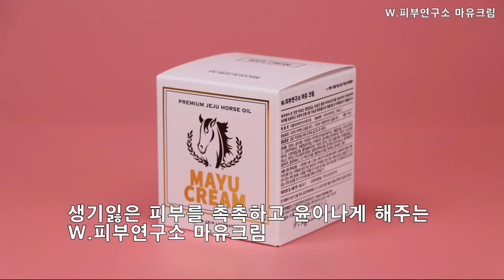생기잃은 피부를 촉촉하고 윤이나게 해주는 W.피부연구소 마유크림~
예부터 피부 재생이 필요한 부위에는 마유(馬油)를 발라 치유도 하고 회복을 했다고 합니다.
말 지방 조직에서 지방 성분을 추출해 내고 유효한 성분을 공정하여 마유크림이 탄생합니다.
마유(馬油)는 사람 지방 성분과 가장 유사해서 피부에 자연스럽게 흡수되고 매일 사용해도 부담 없이 바를 수 있답니다.

W.피부연구소 마유크림
강력한 보습+보호

프리미엄 청정 제주 마유(PREMIUM JEJU HORSE OIL)
청정 제주의 깊고 진한 프리미엄 마유만을 사용하여 만들었습니다.

청정 제주의 진한 마유가 가득 들어있는 W.피부연구소 마유크림은 푸석하고 건조해진 피부를 촉촉하고 윤기가 흐르게 해주는 크림입니다.
미백, 주름개선 2중 기능성 화장품으로 식약처 허가 기능성 성분 아데노신(피부 주름개선)과 나이아신아마이드(피부미백)가 함유되어 있습니다.

마유(馬油) 크림은 번들거리지는 않을까? 말기름 냄새가 나지는 않을까? 궁금해하시는 분들도 계실 텐데 그런 걱정은 안 하셔도 돼요. 저도 처음에는 의문과 의심이 많았는데 한번 사용해보고 모든 걱정과 의심이 한방에 날아갔어요.
상큼하고 프레시한 향이 나고, 피부에 바르는 순간 촉촉함과 쫀쫀함으로 기분까지 좋아져요. 부드러운 발림성이 정말 좋아요.
오일리함 보다는 촉촉함이 더 강해요. 수분을 뺏기지 않게 피부를 보호해주는 느낌이 있어요. 끈적이거나 무겁지 않아요.
W.피부연구소는 마유크림을 정말 산뜻하고 촉촉하게 잘 만든 거 같아요. 상당히 고급스러운 영양크림의 느낌이 물씬 풍겨요.

마유(馬油)는 사람의 피부를 보호하는 '팔미톨레익산'성분이 다량 함유되어 있습니다.
팔미톨레익산은 항산화, 항노화 작용을 하는 성분입니다.
민감한 피부도 자극 없이 진정시키고, 깊고 진한 보습과 풍부한 비타민E로 잔주름에 효과가 있다고 해요.
또한 이 성분은 강력한 항균작용까지 하여 피부의 천연 보호막을 형성해 줍니다.

아이크림 대용으로 건조한 눈가에 바르면 눈가 주름이 예방됩니다.

제형은 꾸덕꾸덕 버터처럼 굳어있는 것처럼 보이지만 피부에 바르면 사르르 녹으면서 수분감 가득하고 촉촉한 제형으로 바뀌어요.
강력한 항균작용으로 피부의 천연 보호막을 형성해줍니다.

"보습의 끝판왕" W.피부연구소 마유크림 (박스)
마유크림 바르면 피부 속당김 없이 피부에 윤기가 흘러서 아주 만족하면서 사용하고 있어요.
겨울철 건조해진 피부를 위해 마유크림보다 더 좋은 크림은 없을 듯해요.